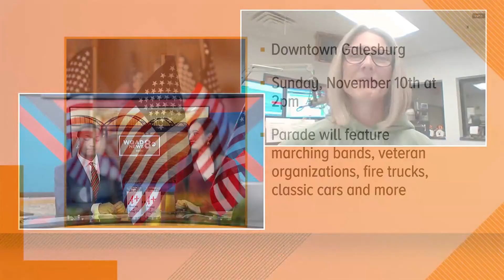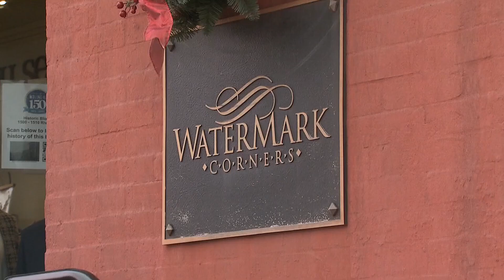Weekend Rundown with WLLR | Nov. 7, 2024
There are many family-friendly events going on this weekend, and we've brought in Dani Howe from WLLR to break it down.